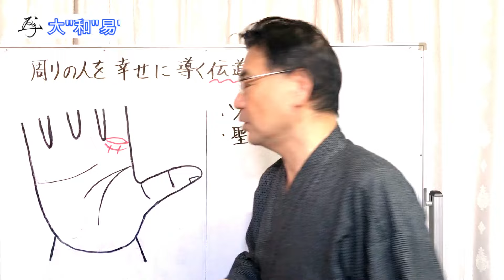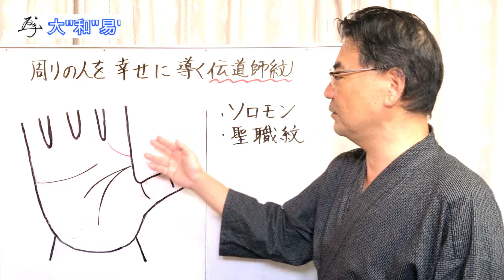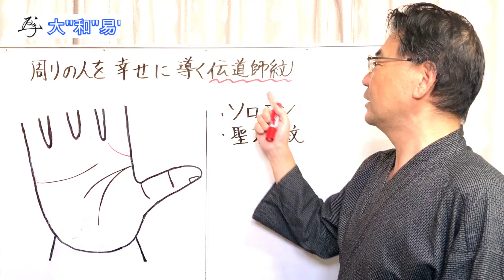周りの人を幸せにする！伝道師紋【手相オーラ鑑定依頼は説明欄へ】『開運zoomライブ無料ご招待⇒説明欄へ』＃手相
◆大和易のすべてがわかる！

【大和易の開運zoomライブ】
玄山の開運zoom裏ライブ　日曜日朝9時～（不定期）
※招待状を送りますので今すぐ登録お願いします！

◆大和易【自分の手相オーラが知りたい方へ】

・名前を変えない口伝の開運姓名判断とは？

・読むだけで開運体質になる大和易通信

活動理由＝易的な思考を持つと物事の切り口が変わり
人生の楽しみ方がわかります。日々ワクワクする易学思考を
一緒に学び人生に社会に役立てましょう　福寿快

■三笠玄山　大和易研究家　【プロフィール】
・奈良県生まれ奈良県育ち
・祖祖母は、大和で有名な神社の巫女の血筋
・祖母の先祖は大和郡山城の武術師範
・著作易の本2冊をはじめ6冊　累計10万部著者
・世界初の野球グラブの特許取得してアメリカからも表彰
・ユニークな経営手腕がNHK「おはよう日本」で3回紹介
・東京大学、京都大学、同志社大学で講座する